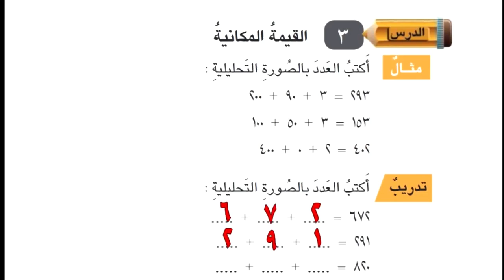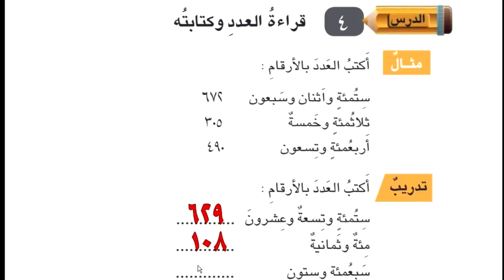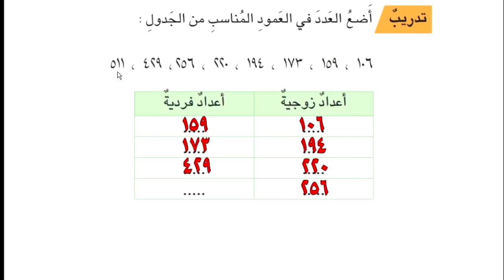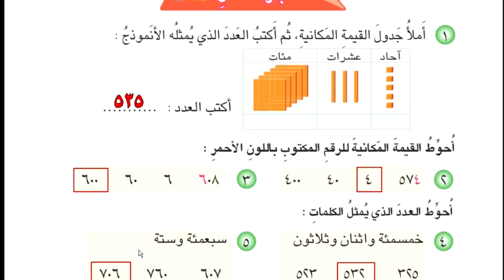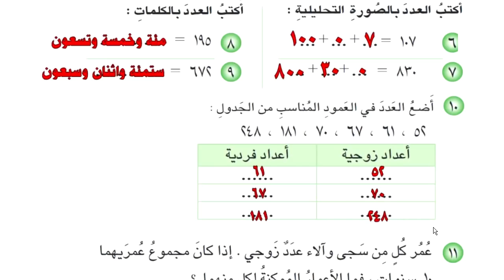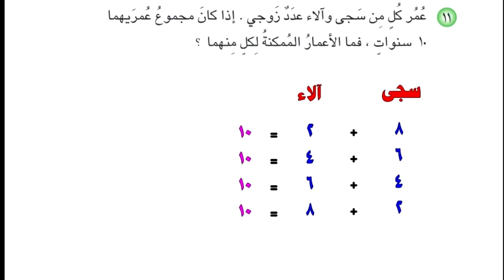حل الصفحة 20 , 21 , 22 رياضيات الصف الثاني ابتدائي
مراجعة الفصل الاول